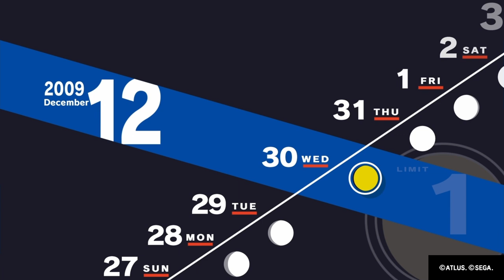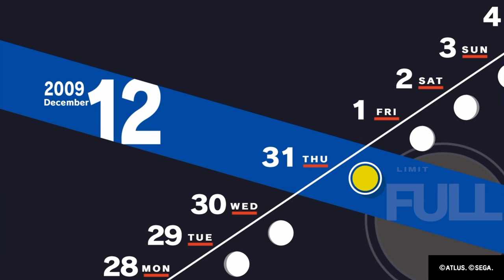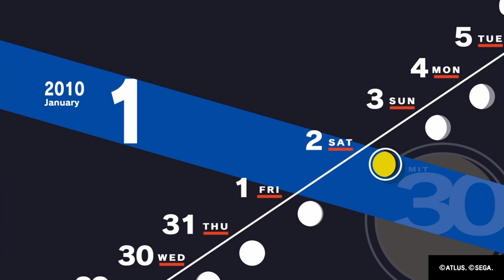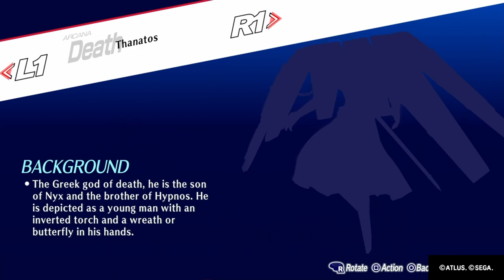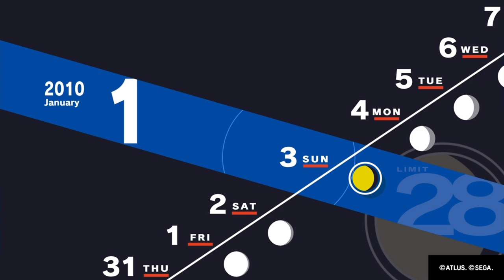Persona 3 Reload Let's Play 99